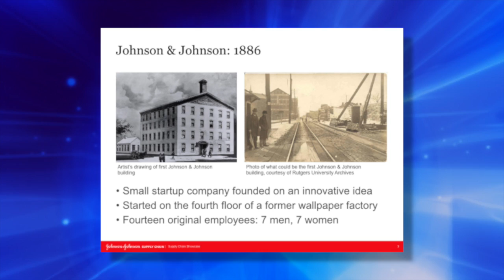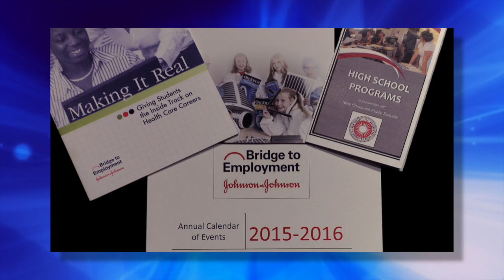Oscar Morera - North America Program Manager - Johnson & Johnson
Congratulations to Oscar Morera of Johnson & Johnson, for being selected as a 2016 Community Leader of Distinction!